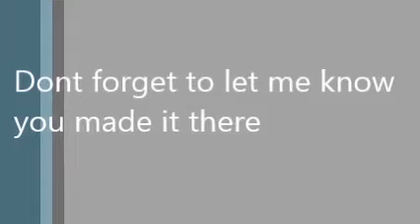See What's Happening on the Inside -- Simple Freedom Hang Out Invite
Come Join us at 6pmPST/9pm ET EVERY WEDNESDAY

see what's Happening on the inside!!